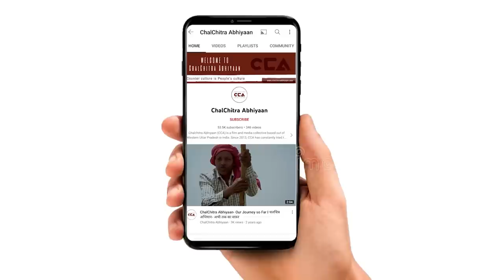नरेश टिकैत : 2024 में भाजपा आई तो सब कुछ ख़त्म|| Everything will be over if BJP returns in 2024- CCA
17 अगस्त को ज़िला मुज़फ्फरनगर के क़स्बा सिसौली में भारतीय किसान यूनियन ने मासिक पंचायत आयोजित की। इस पंचायत को भारतीय किसान यूनियन के राष्ट्रीय अध्यक्ष नरेश टिकैत ने संबोधित किया। नरेश टिकैत का कहना हैं कि अगर ये सरकार 2024 में फिर बन गई तो सब कुछ ख़त्म हो जाएगा। इस सरकार से सब मिलकर लड़ों।
CCA रिपोर्ट।

On 17th August, the Bharatiya Kisan Union organized a monthly panchayat in Sisauli, Muzaffarnagar district. Addressing this panchayat, Naresh Tikait, the National President of the Bharatiya Kisan Union, expressed his views. Naresh Tikait stated that if this government returns in 2024, everything will be finished. He urged everyone to unite against this government.